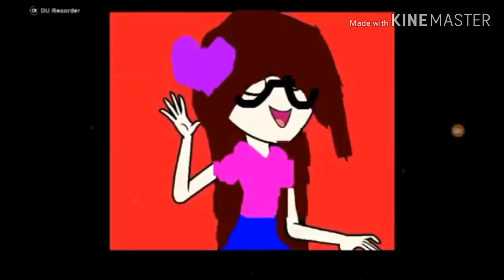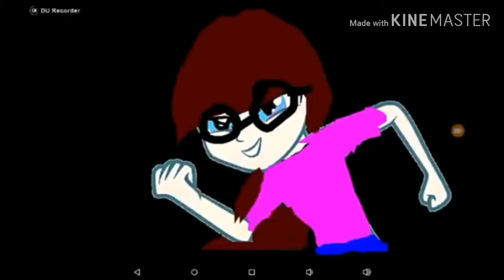Me (Breanna Terry), Rarity, Karen Tendo, Junko, Akari Chan, Jupiter Montage good is the new bad